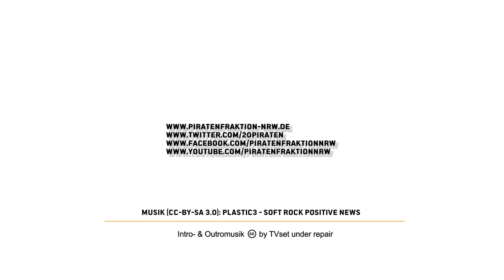Warum ist bedingungsloses Grundeinkommen wichtig und gut?